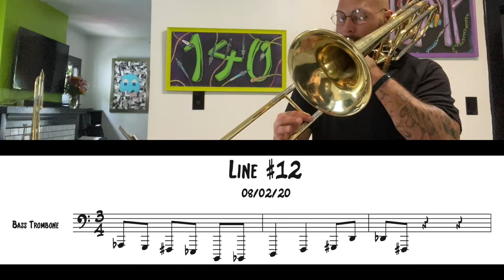Colby Norton Bass Trombone Line #12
Installment number 12 of a series to help develop fluency in the low, trigger, and pedal register of the bass trombone.  Download this line and 11 other transpositions from my website to elevate the lower end of the instrument!